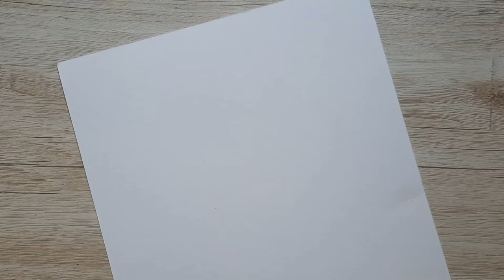Bramhastra drawing | bramhastra movie drawing | ranbir kapoor drawing | Did I fail ????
Bramhastra movie poster pencil drawing | Ranbir Kapoor pencil drawing | Did I fail ?

Learn how to make stunning paintings using acrylic paint. Whether this is your first time using acrylics or you'd like to develop your painting skills, this acrylic painting tutorial is a great way to learn new techniques and see the process of how you can create your own stunning artwork!

Hi there! 👋
I am Arun Saner I hearty welcome you to my YouTube channel 'Arun Saner Arts '

Guys in this video I am going to show you the Bramhastra movie poster pencil drawing. This is my first time to draw any movie poster I hope you will ignore if any mistake is there 😊

I hope you guys enjoyed this video on how to draw Bramhastra movie poster pencil drawing.

Arun Saner Arts

Material used
Sketching paper
Pencil

Queries solved
1) Bramhastra movie poster pencil drawing
2) Drawing skills
3) Sketching skills
4) Shading skills